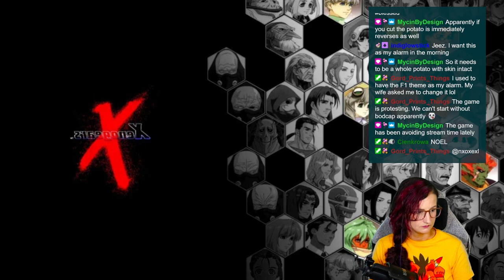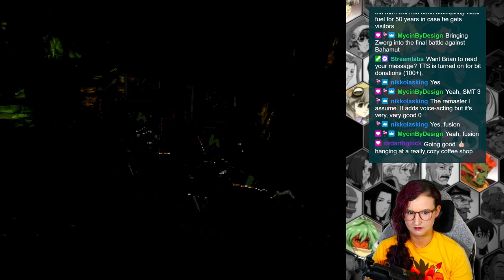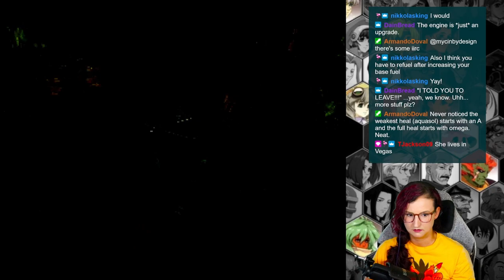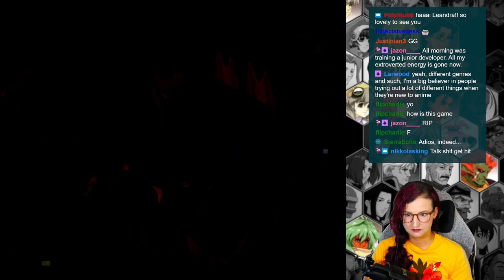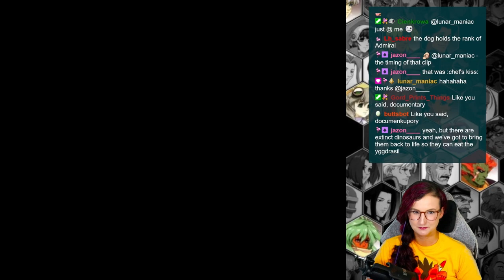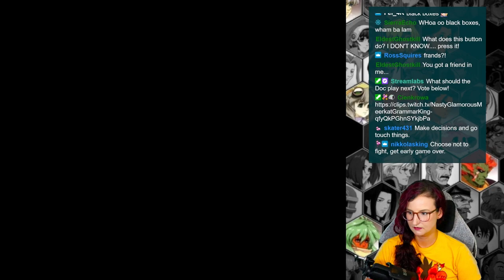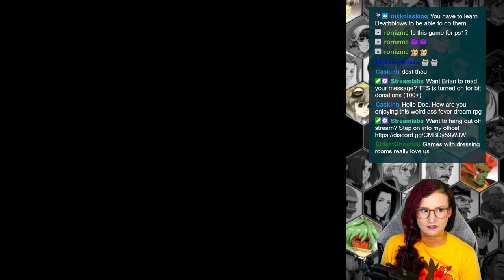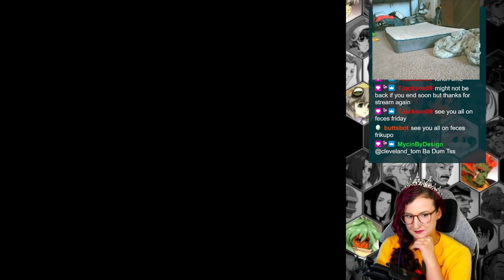Let's Play... Xenogears: Episode 2 | First Playthrough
Through the Stalactite Cave, battling Calamity, and boarding the Yggdrasil. Starting our mission to rescue Margie.

Join me live Monday, Wednesday, and Friday mornings at 9AM CT